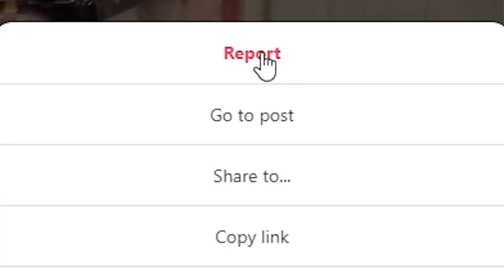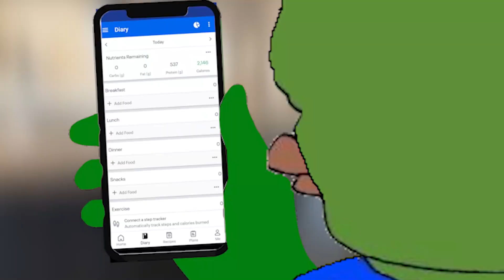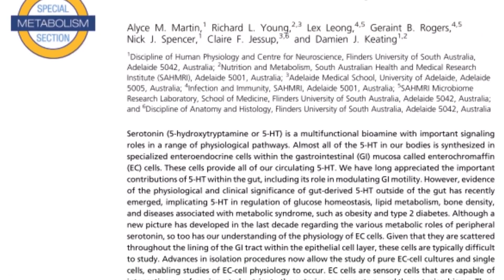Dirty Bulking or Clean Bulking What You Should Do | Hamza